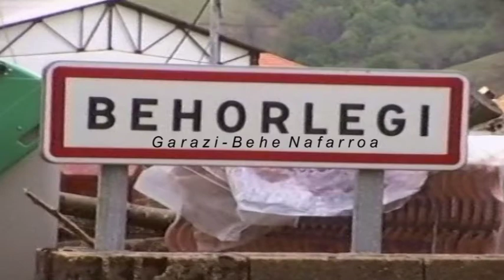Behorlegi Garazi Behe Nafarroa